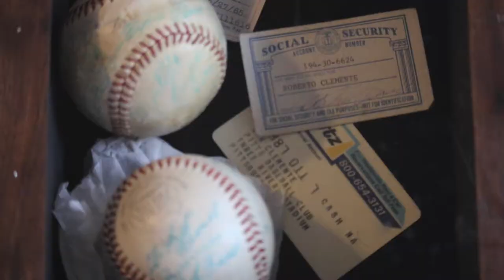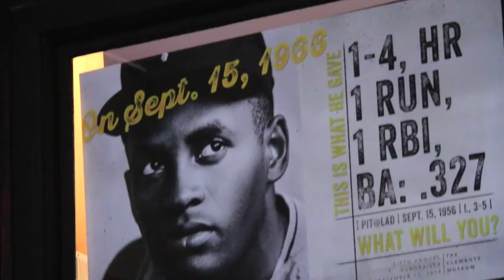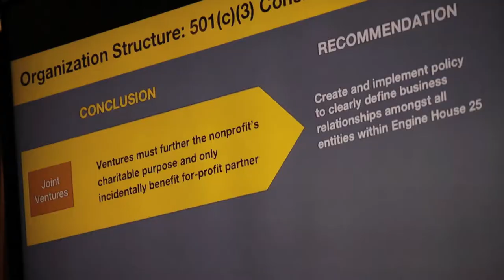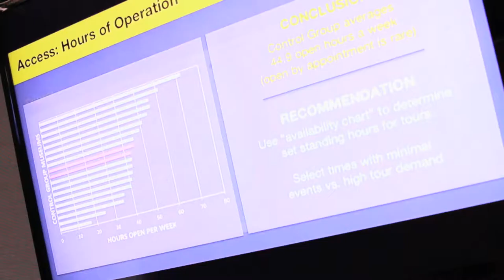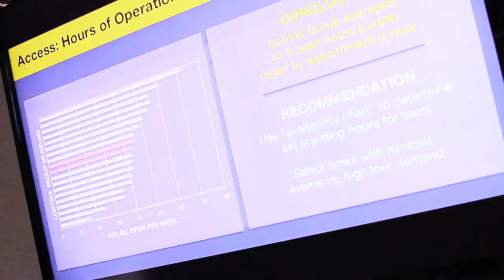Arts Management Students Honor Roberto Clemente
See how Heinz College Master of Arts Management students helped the Roberto Clemente Museum identify opportunities to strengthen its position in the Pittsburgh market and expand its offerings in the local community.